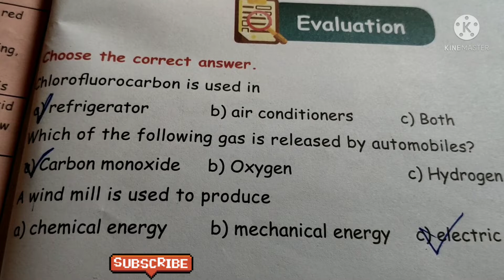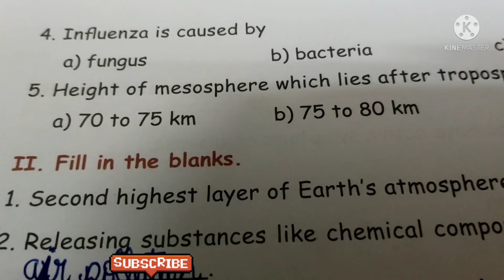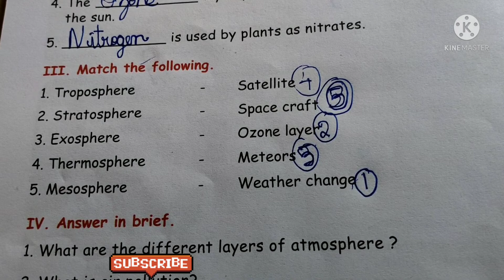5th STD science term 3 lesson Air bookback exercises / tn samcheer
5th science term 3.